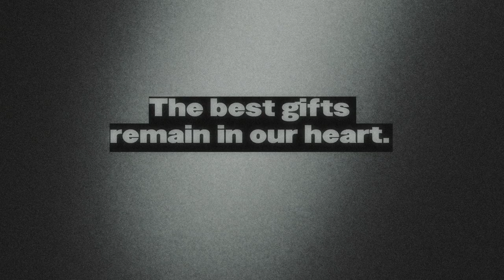The best gifts //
A one minute journey to a mall during Christmas time and a reflection on how we buy without thinking the reason and meaning why.

By Gonçalo Neves Cruz

Shot on a 5th generation iPod nano.

Entry for the "60 Second Sound Week Film Challenge" hosted by NoFilmSchool and RØDE